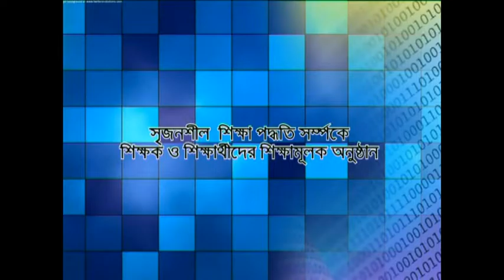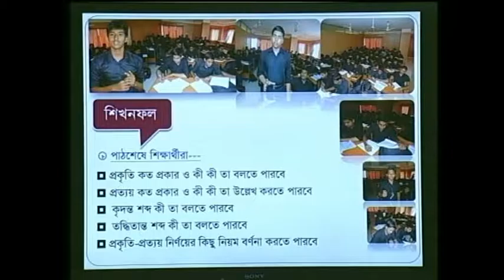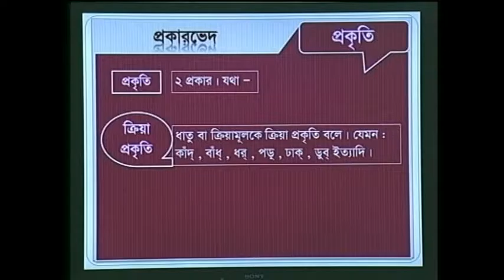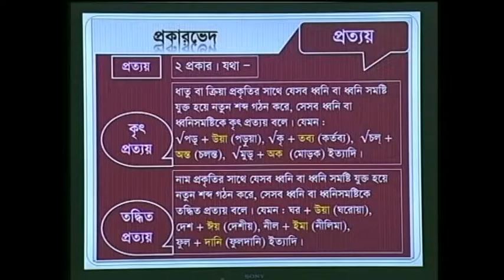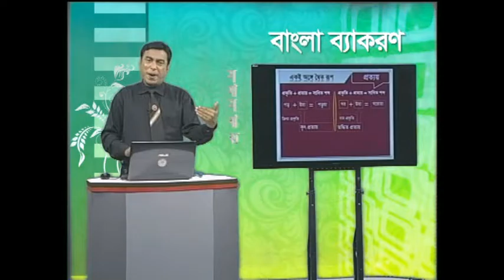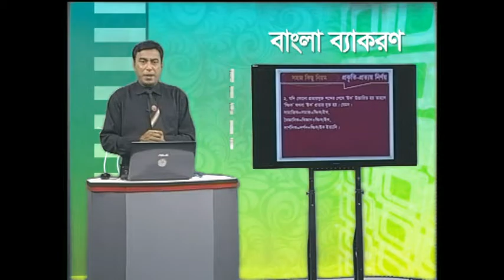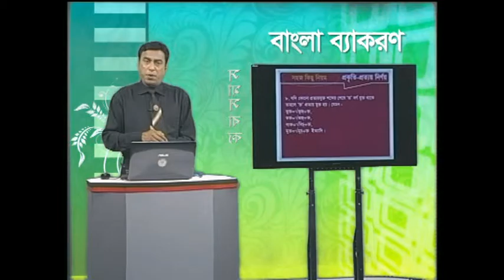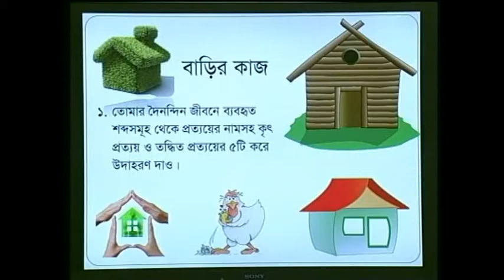Prokrity O Prottoy || Ep 02 || Class 12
Teacher Name: Bulbul Ahmed
Subject: Bangla
Cambrian School & College